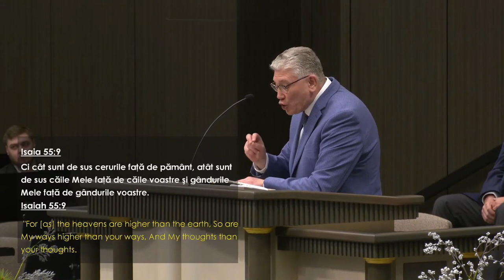Cristian Ionescu - Făgăduințe pentru națiune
Biserica Elim Chicago - mesaj rostit de pastorul Cristian Ionescu, în data de 12 martie 2023. Predici pentru vremuri grele